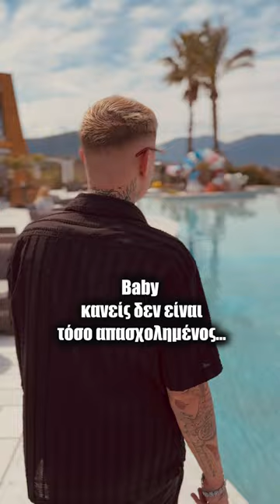Δες το αν σου λένε δικαιολογίες!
Σκηνοθεσία/Κείμενο/: Ioannis Skourlis aka epimtx